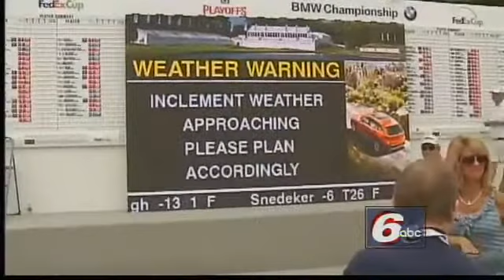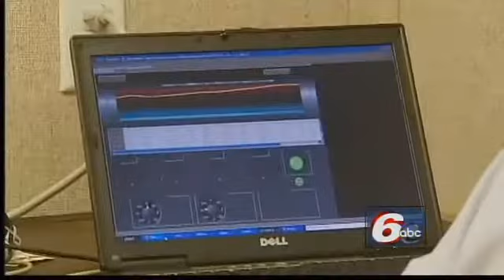Golf Fans Dodge Storms In Carmel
Fans in Carmel dodge rain and storms at the BMW Championship.